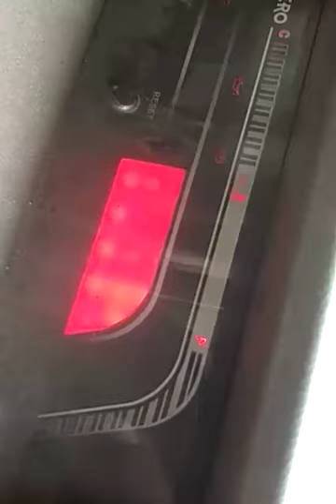2012 Mahindra Bolero SLX Anantapur